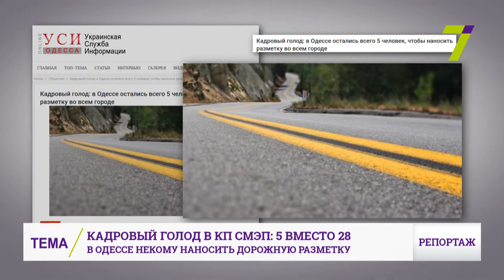В Одессе некому наносить дорожную разметку